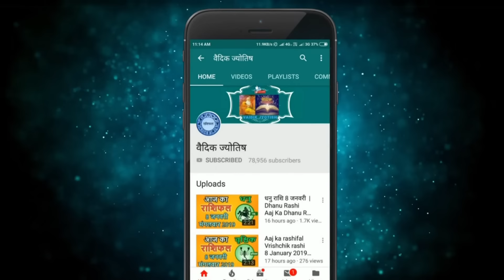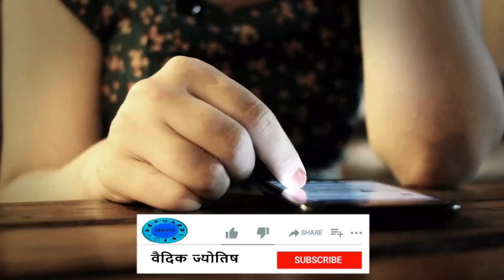वृश्चिक राशि 28 अप्रैल 2024 | Vrischik Rashi 28 April 2024 |Vrischik Rashi Aaj Ka Vrischik Rashifal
Scorpio Horoscope 28 April 2024
Vrischik Dainik Rashifal 28 April 2024
Aaj Ka Rashifal
Todays Horoscope

28 tarikh ki Vrischik rashi
28  April Vrischik rashi
Vrischik rashi April 2024
Dainik Rashifal
Horoscope Astrology
Horoscope In Hindi
Vedic Astrology

28   अप्रैल   वृश्चिक राशि
आज का राशिफल वृश्चिक राशि
वृश्चिक राशिफल

28 february Vrischik rashi aaj ka rashifal